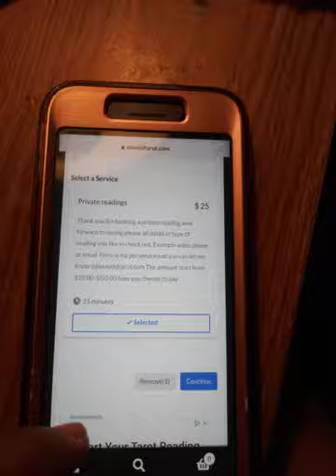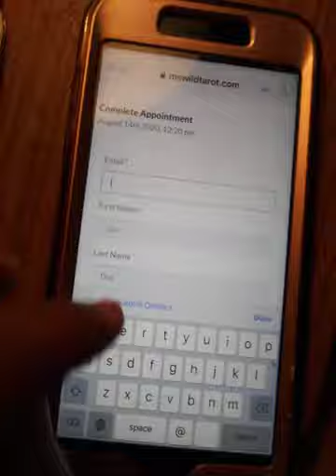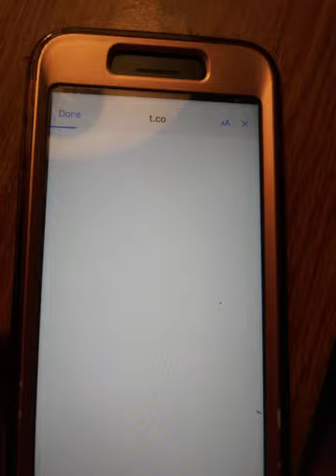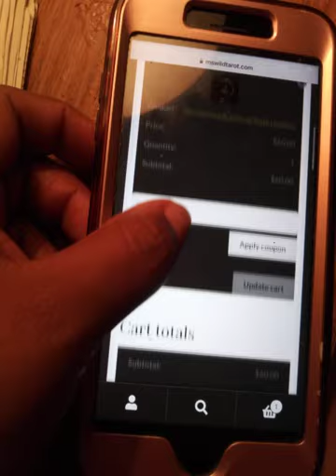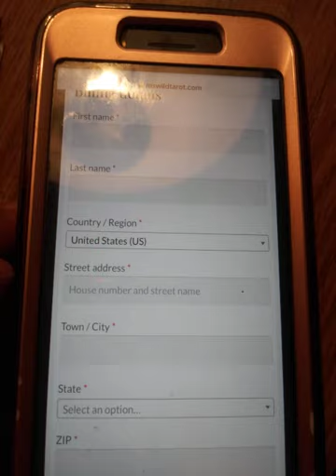$🖤Information on how to book a private reading with me and prices & All announcements. ❤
News updates

NEW ANNOUNCEMENT 7 DAYS FOR ALL VIDEO RECORDING HAVING CHANGED DELETED AFTER ORDER.😍🌈
Make it easy to Book Now link for you just click and schedule

~{Also WATSAPP search at mswildtarot}

✔One question$30.0p
✔Healing reading$60.0p
✔Singles-$60.00
✔What are they doing? $60.00
✔Couples-$80.00
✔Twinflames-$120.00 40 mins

IMPORTANT FOR EVERYONE WHO ORDER~